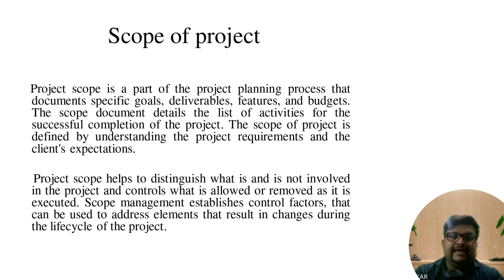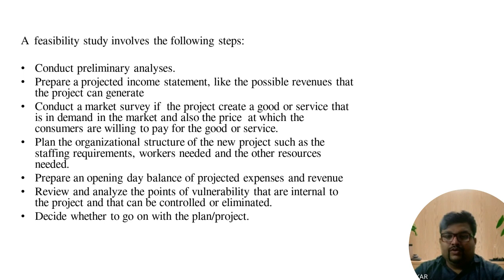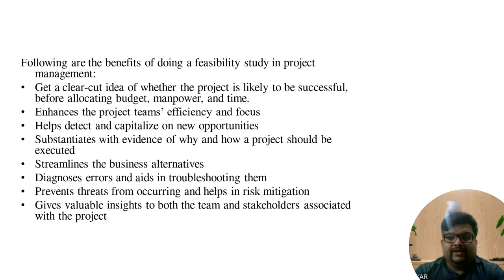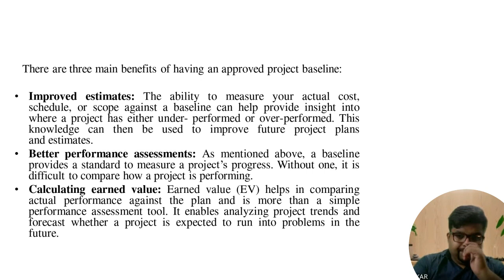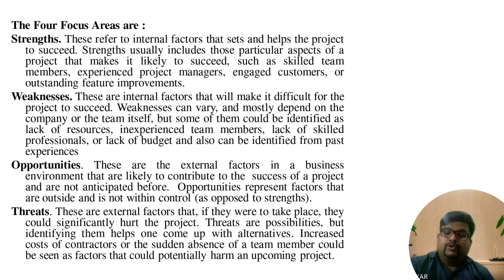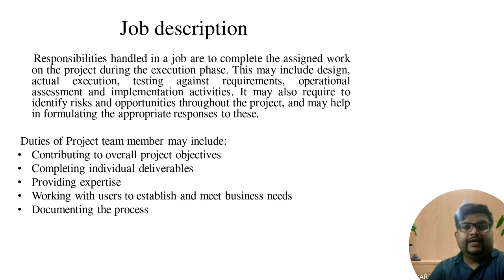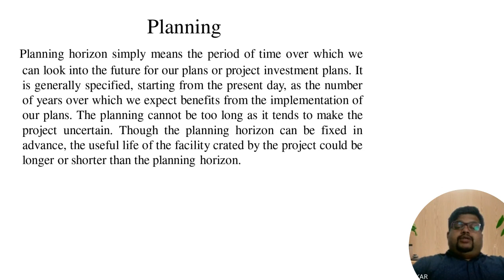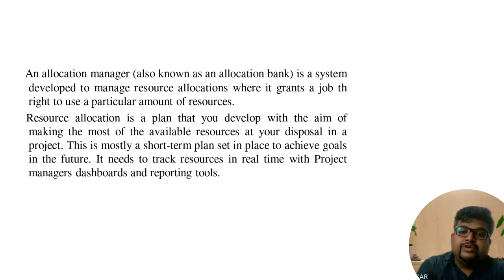Project Management || Lecture 4 || Project Planning | Rohan Homkar